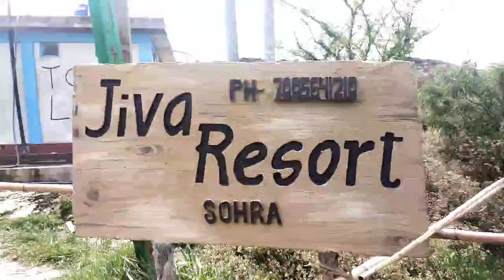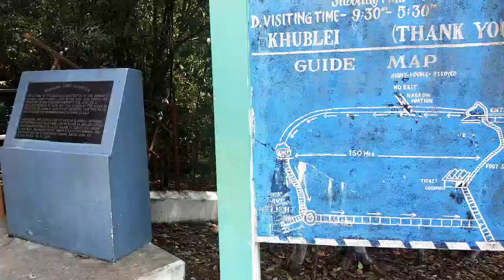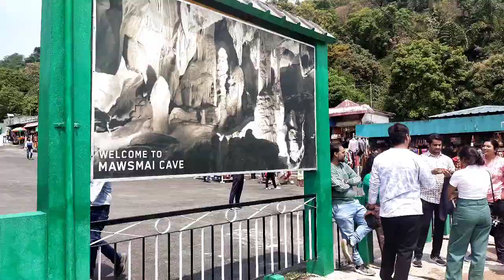7 Sister's falls Mawsmai Cave & Eco Park Vlog Part (1)|| Northeastboyvlog14